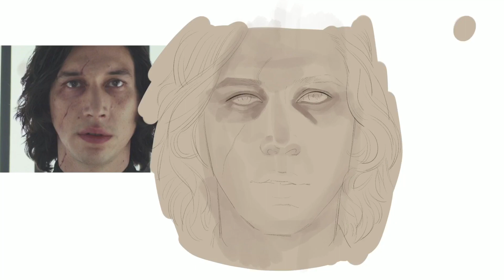[인물그리기] - Star Wars 스타워즈 Ben Solo 벤솔로 / 아이패드 iPad Pro + 프로크리에이트 Procreate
- 아이패드 프로 & 프로크리에이트 드로잉

- Model : Star Wars 스타워즈 - Ben Solo 벤솔로/ Kylo Ren 카일로렌